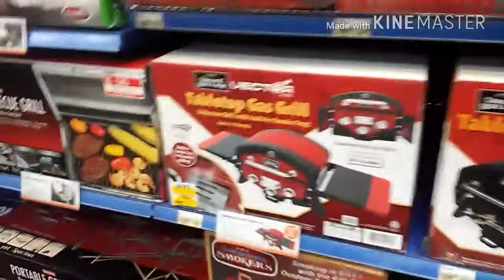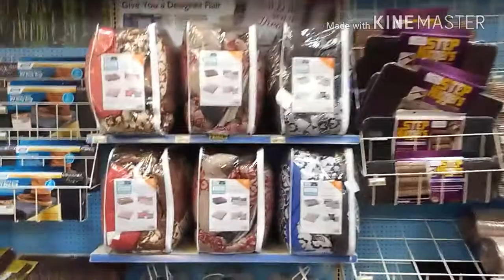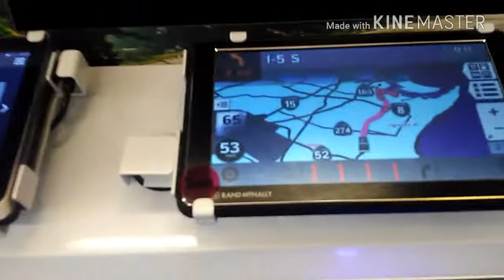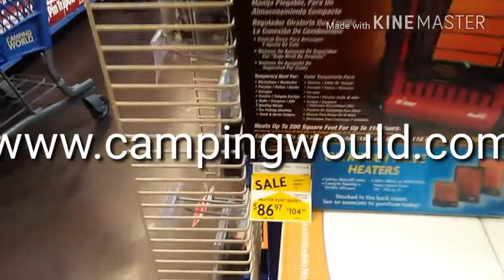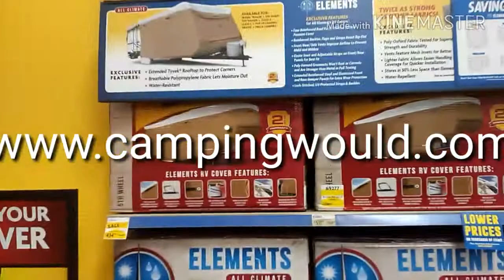Camping would tour.